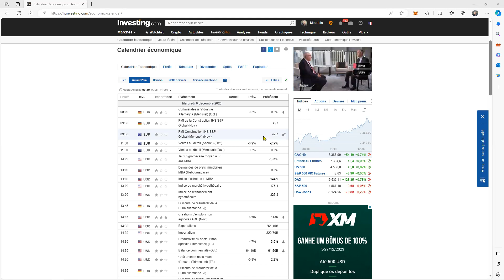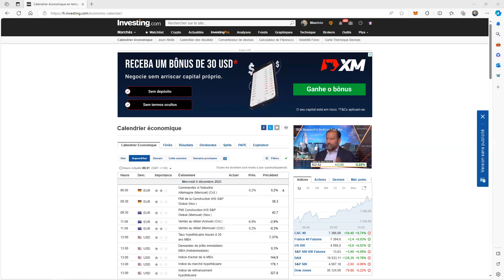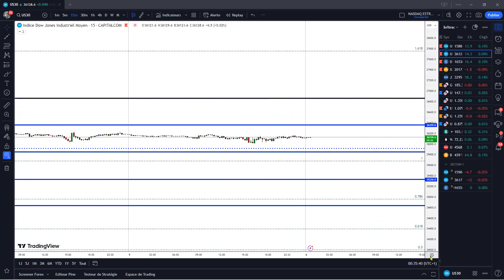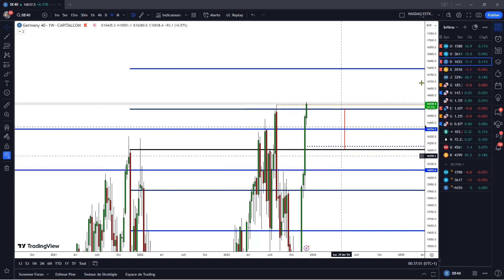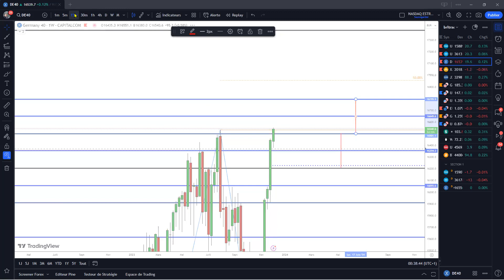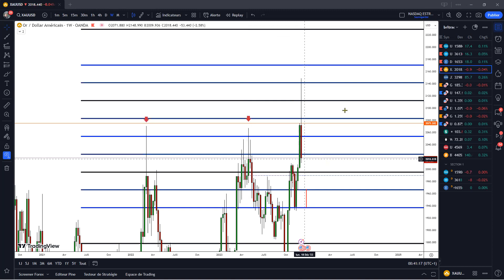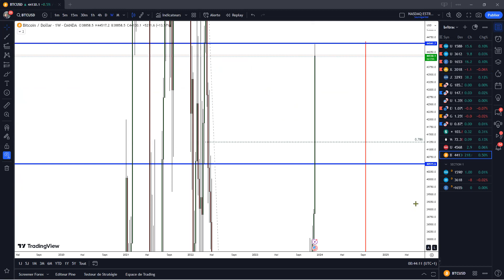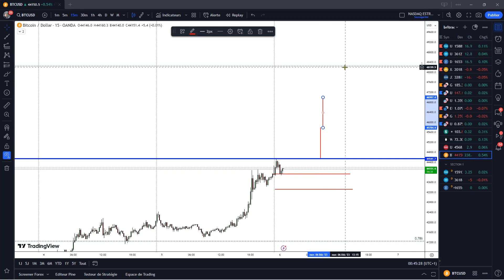ANALYSE DU 06 12 2023 NASDAQ, DAX40 ,DOW JONES, GOLD